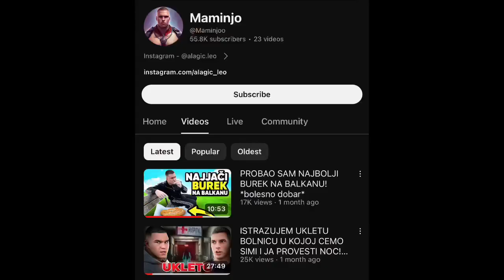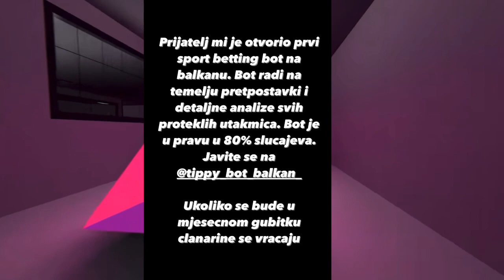MAMINJO NOVI SCAM?